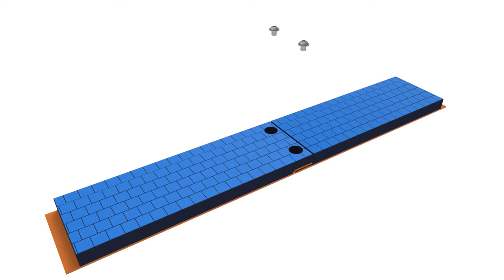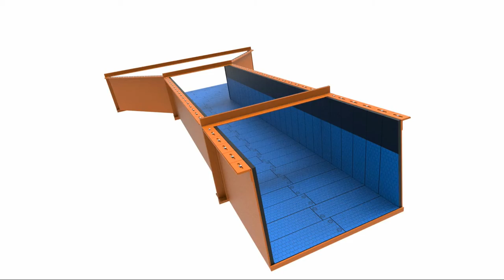CEM Launder Assembly Liner System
Safe, Efficient systems for managing wear.